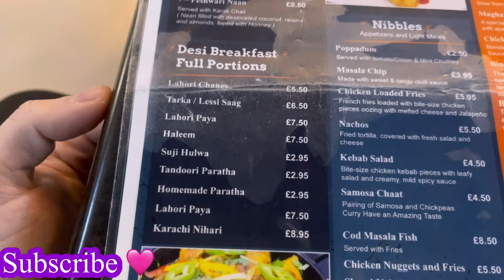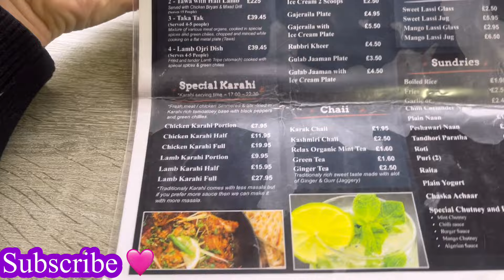Lahori Haleem & Halwa Puri Nashta 🇵🇰 Naani Gifts The Girls 🎁